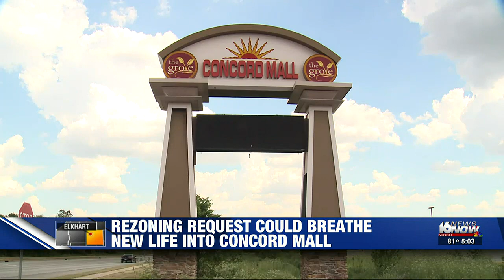Rezoning request could breathe new life into Concord Mall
The loss of “Penny’s” could bring tens of millions of dollars’ worth of investment to the Concord Mall in Elkhart.